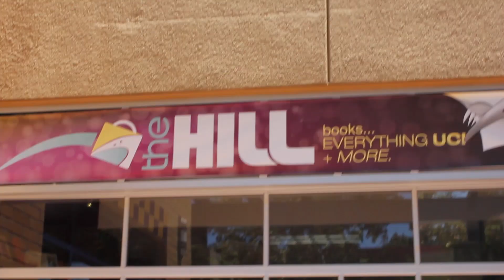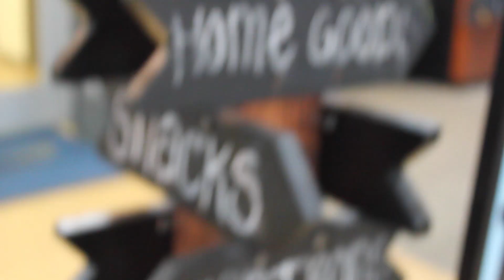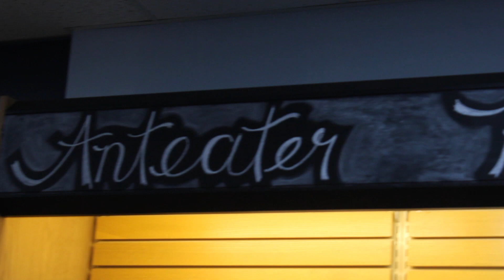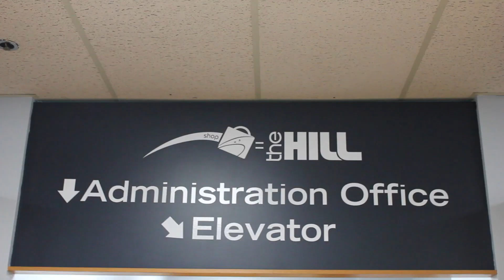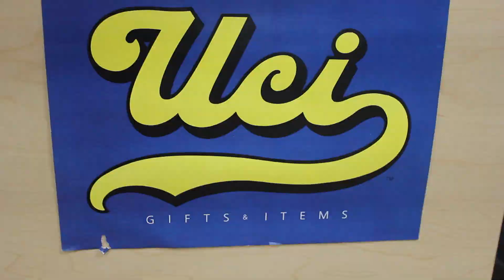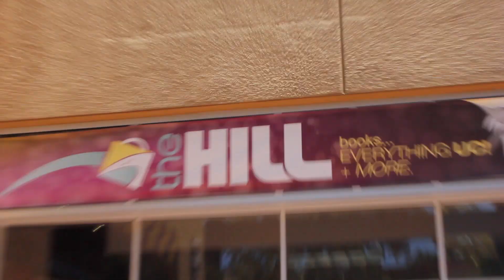Shops: UCI EDITION (The Hill)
Hey Anteaters! Check out the newest edition of Shops, featuring The Hill! Take a tour of your most reliable campus store with the help of employee Peter G. Antonio! Get to know all the departments and meet people from The Hill! Zot Zot Zot!